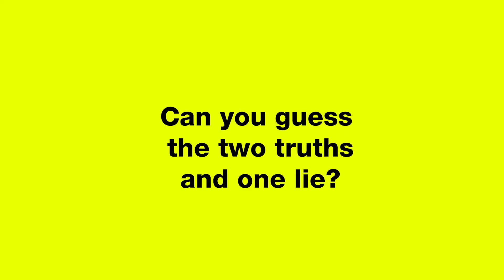Extremely Wicked | Zac Efron & Lily Collins On Screen Chemistry Secrets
One of the many films to world premiere at this year’s Sundance Film Festival was director Joe Berlinger’s true crime drama Extremely Wicked, Shockingly Evil and Vile. The buzzed about film stars Zac Efron as the serial killer Ted Bundy and approaches Bundy’s story from the point of view of his longtime live-in girlfriend  Elizabeth Kloepfer, played by Lily Collins, during the years that he hid his crimes from her. John Malkovich stars as Judge Edward Cowart, who presided over the serial killer’s 1979 trial, and Jim Parsons plays Larry Simpson, the lead prosecutor in Bundy’s trial and the man who eventually put the grotesque serial killer behind bars. In addition, Kaya Scodelario looks like she’s disappeared in her role of Bundy’s mysterious ex-wife Carol Anne Boone. The film, written by Michael Werwie, also stars Haley Joel Osment.